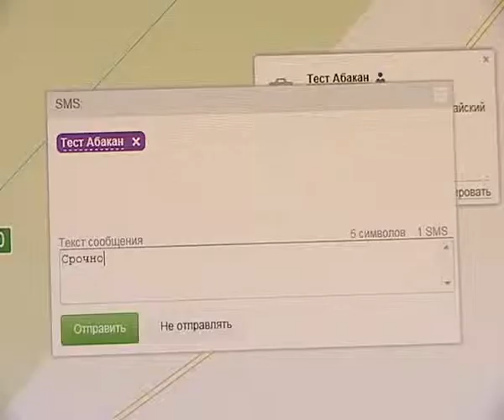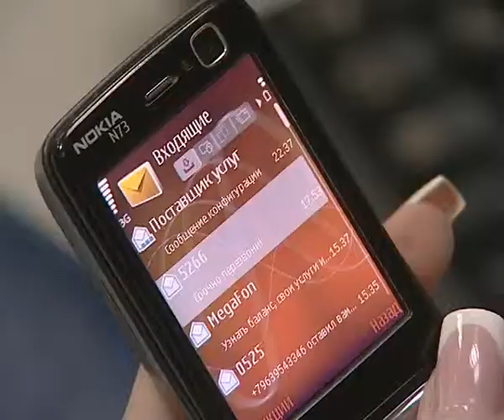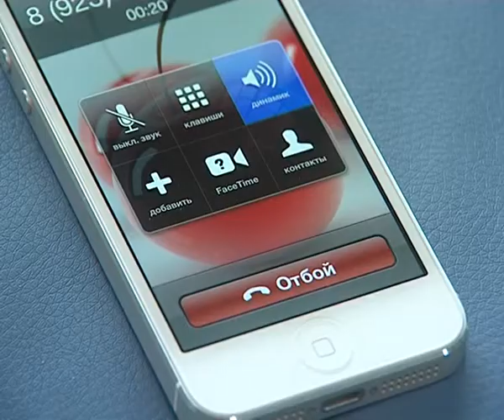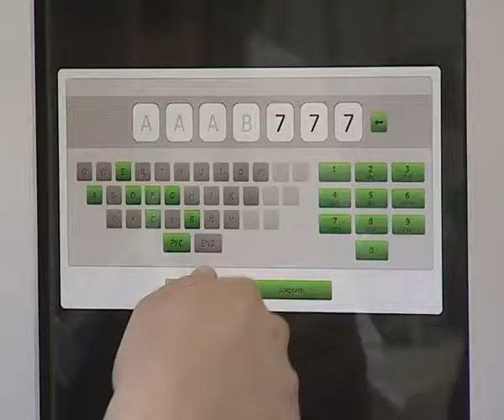МОБИЛЬНАЯ ХАКАСИЯ 01 06 13